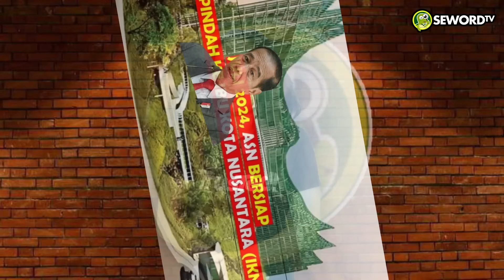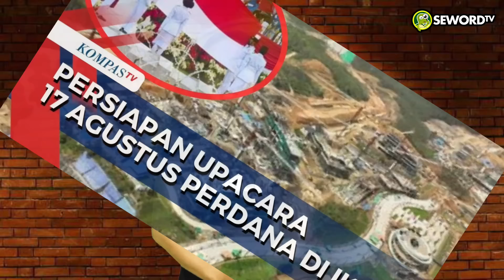Mbak Yus: TARGET FAILED!! JOKOWI MALU TUNDA PINDAH KE IKN?! #101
Presiden Jokowi batal untuk berkantor di IKN pada Juli ini buntut ketidaksiapan fasilitas dasar. Jokowi juga menegaskan bahwa akan pindah ketika fasilitas dasar, seperti listrik dan air bersih sudah siap. Ia pun malah balik mempertanyakan kesiapan fasilitas di IKN tersebut.